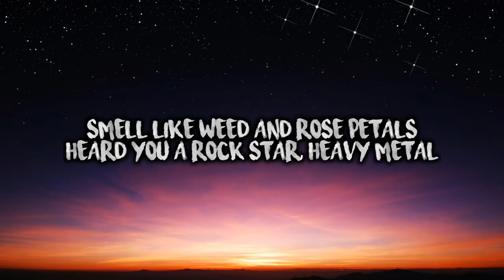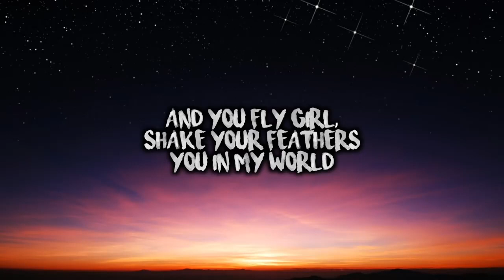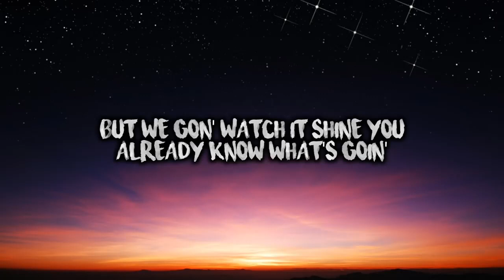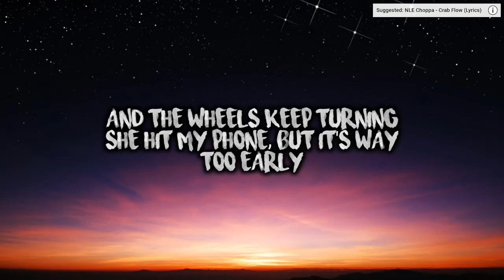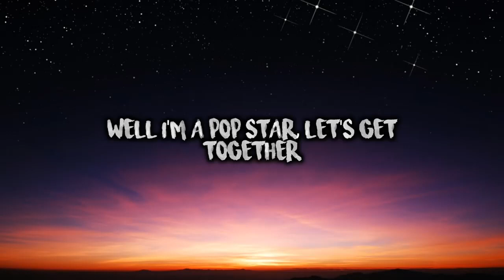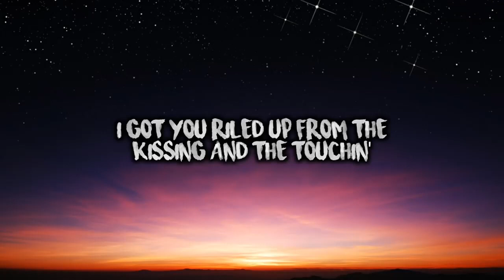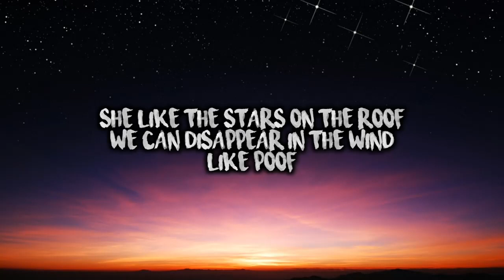Ayo & Teo - Fly N Ghetto (Lyrics)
part 248 shadow tunes video